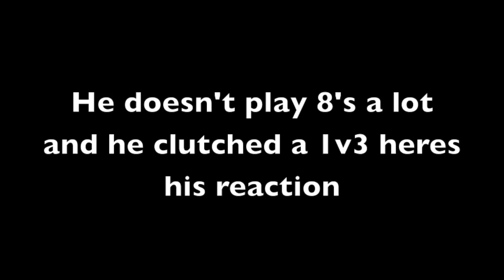BO3 FUNNY MOMENTS! THEY BLEW A 5-0 LEAD! MADNESS 21.5?!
More Vids this week stay tunned!

Skype - Rookless
Umg - Rookles
and GB - RealRookie

annnnnnd Peace!